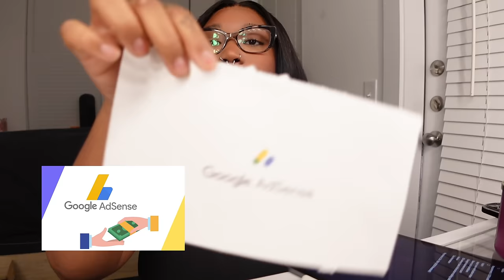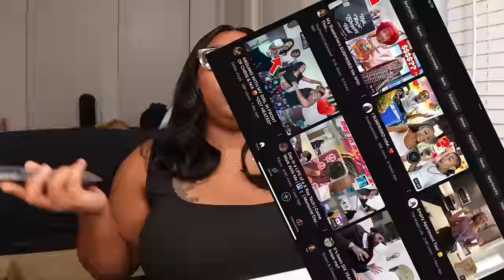My First Youtube PAYCHECK!! How to Make Money on Youtube + How Much I Made With 1,000 Subscribers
check out a diffrent video:
   • HYGIENE + SELFCARE shopping at Target...

ABOUT ME/FAQ✨
Age: 22
Location: Dallas, Tx
Name: Destiny
Vlog Camera: Sony ZV1, Sony ZV1f
Editing:Final Cut Pro

Time Stamps:
00:00 Intro
01:26 Requirements for monetization
03:35 Applying to the YPP
03:56 Verification Process
08:00 Payment Process
11:22 How long did it take?
13:18 VERY IMPORTANT!!!
17:25 Tips and Advice to Grow your Channel
22:49 How much $ did I make?
26:53 Outro